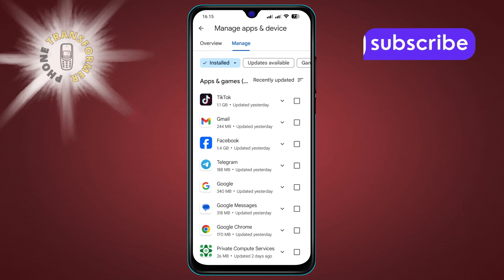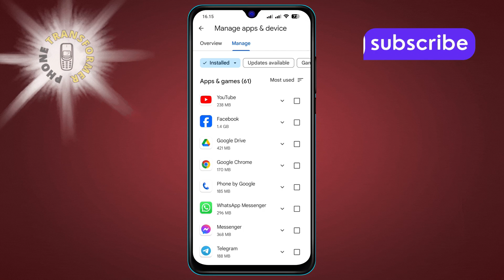How to Find the Most Used Apps on Android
Curious to know which apps you use the most on your Android device? In this video, you'll learn how to easily check your most frequently used apps and monitor your app usage patterns. By tracking this information, you can gain better insight into your daily digital habits and even manage your time more efficiently. Follow along to find out which apps are taking up most of your screen time.

- How to track app usage on android
- View most used apps on android
- Check app usage statistics android
- Find frequently used apps android
- Manage app usage android